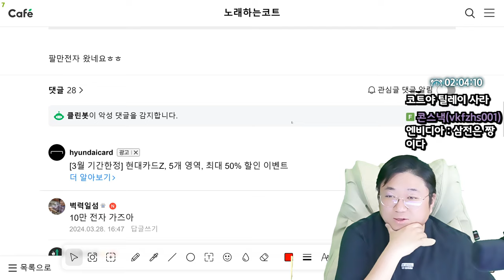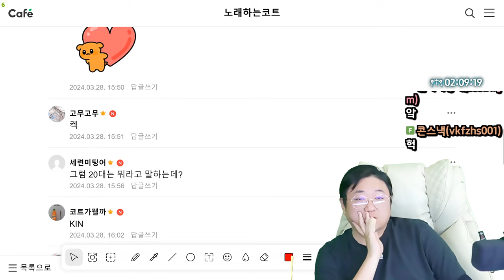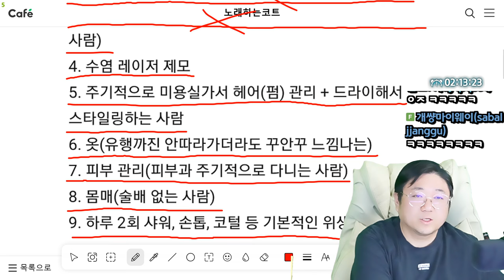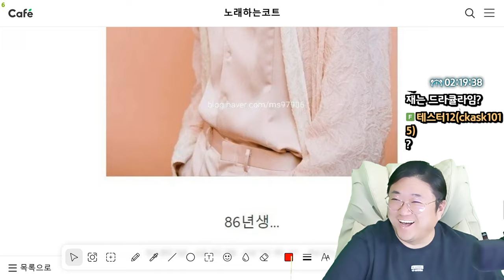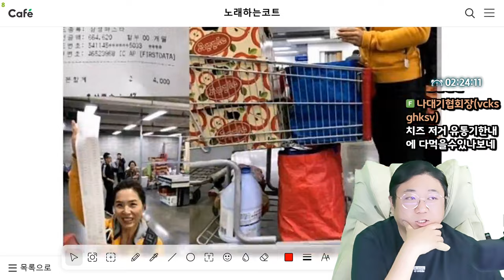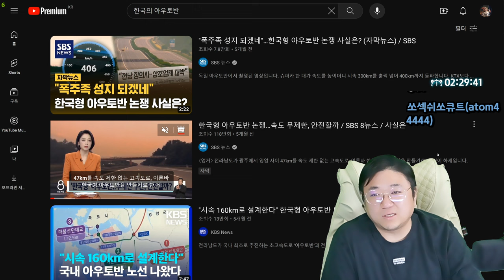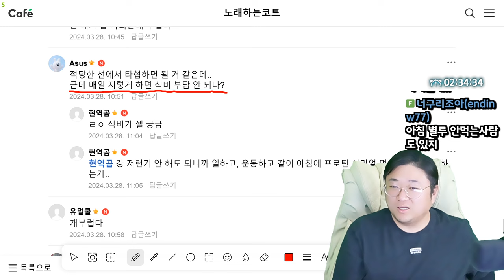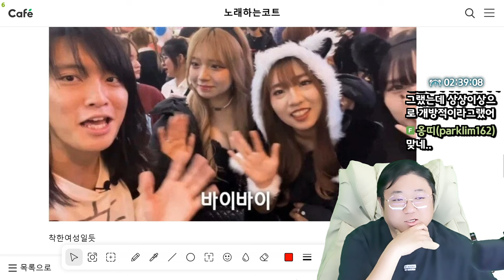일본녀가 가슴 노출을 하는 이유 (24.03.28-3)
0:00 삼성전자 주가 근황
1:23 불륜이 가장 많이 일어나는 곳
4:01 중학생 아들이 학교에서 여자아이를 때렸어요
6:18 약속장소 늦게 나온 일본녀
7:27 30대 중반 남자중에 이런남자 있어?
13:12 스타벅스 3층의 암묵적 합의
15:38 남자 나이가 중요 하지 않은 이유
16:35 K4 세단 및 해치백 공개
19:21 전문가가 알려주는 최고의 비아그라
20:05 대형마트 뺨친다는 개그우먼 김지선네 주방
21:30 4월에 개통하는 4500KM 코리아 둘레길
29:08 아침마다 8첩밥상 차리는 아내
33:15 [썸네일] 가슴노출을 하는 이유

[음원출처]